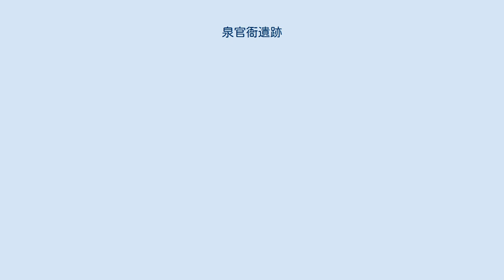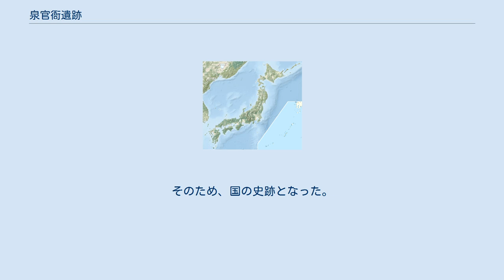泉官衙遺跡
泉官衙遺跡（いずみかんがいせき）は、福島県南相馬市原町区泉にある官衙遺跡。
阿武隈山地から東流する新田川が形成した河岸段丘上に立地する7世紀末から10世紀後半の官衙遺跡である。
発掘調査により政庁域、正倉域、館が確認され、その所在位置と内容から、泉官衙遺跡を陸奥国行方郡家とする意見が強い。
2010年（平成22年）2月22日に国の史跡に指定された。
 泉官衙遺跡は、阿武隈山地から太平洋に向い東流する新田川と、その北岸に展開する丘陵の間に形成された狭小な河岸段丘上に立地する古代の官衙遺跡である。
遺跡の所在する福島県南相馬市は、古代の行政区域では陸奥国行方郡に属し、遺跡の北1.5キロメートルの位置には、古代における日本最大級の製鉄遺跡群である金沢地区製鉄遺跡がある。
 遺跡の所在する南相馬市原町区泉には、古くから建物の礎石が残り、古瓦・炭化米も採集されたことから、その散布範囲は平安時代の寺院跡とみなされてきた。
1994年（平成6年）原町市（現・南相馬市）教育委員会の圃場整備事業に伴う発掘調査により、遺跡の範囲は東西1キロメートルにわたることが判明し、これをうけて市は遺跡の主要部分の保存を決め、2000年（平成12年）から遺跡の内容確認のための発掘調査を実施したところ、政庁域、正倉域、館と考えられる遺構を確認した。
 検出した建物群は、大きくわけて3時期の変遷が確認されている。
Ⅰ期は7世紀末から8世紀初頭であり、建物群の主軸は真北から東に振れた方位をとる。
政庁域は遺跡中央の寺家前地区にあり、桁行4間、梁行2間の掘立柱建物の正殿と、それを「ロ」字形に囲む掘立柱塀で連結された前殿、後殿、東西脇殿の四棟の掘立柱建物からなる。
その北西には正倉を構成する総柱式掘立柱建物群があるが、区画施設は確認されていない。
 Ⅱ期は、8世紀初頭から後半であり、建物群の主軸方位はほぼ真北に変わる。
政庁域の位置と規模、建物配置はほぼⅠ期を踏襲するものの、正殿は四面廂付建物となり、前庭部分は玉石敷になる。
正倉域は政庁域の北西約240メートルに移り、礎石総柱建物群が素掘の溝と掘立柱塀により区画される。
また政庁域から北西約520メートルの町池地区には館と推定される掘立柱建物群があり、周囲は南面に八脚門を構えた掘立柱塀により区画される。
 Ⅲ期は、8世紀末から10世紀前半であり、政庁域、正倉域ともに規模を拡大するが、政庁については前殿が失われ、後殿と東・西脇殿は独立した建物となる。
また政庁域の南方には、新田川旧河道から延びる運河が開削され、その周囲に掘立柱建物群からなる施設が造営されるが、Ⅱ期に成立した館は姿を消す。
 政庁域・正倉域・館での出土遺物については土師器、須恵器、円面硯、木簡などが出土し、官衙的な様相を示す。
一方、遺跡東端の舘前地区においては軒丸瓦・軒平瓦・丸瓦・平瓦など瓦類の出土量が著しく多いことに特色がある。
その中には、熨斗瓦・隅切瓦、鬼板、塼などが含まれることから、同地区に塼積基壇をもつ瓦葺建物の寺院建築が存在した可能性も指摘されている。
 泉官衙遺跡は、東西に長く南北に狭小な河岸段丘面という特徴的な地形に、官衙の主たる構成要素である政庁域、正倉域、館等が確認され、それぞれの構造と時期変遷が明瞭に把握できるという点で貴重である。
その存続時期は7世紀末から10世紀前半であり、その所在位置・規模などからこれは陸奥国行方郡衙（郡家）と推定され、古代国家の地方支配体制のあり方を具体的に示すものとして極めて重要である。
そのため、国の史跡となった。